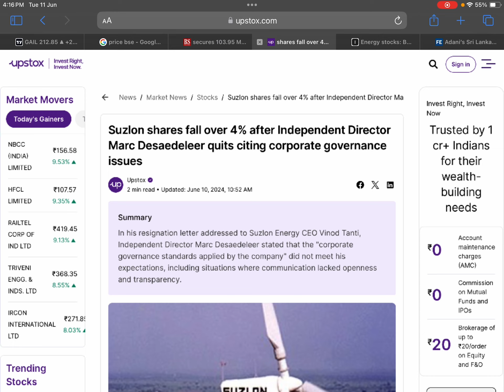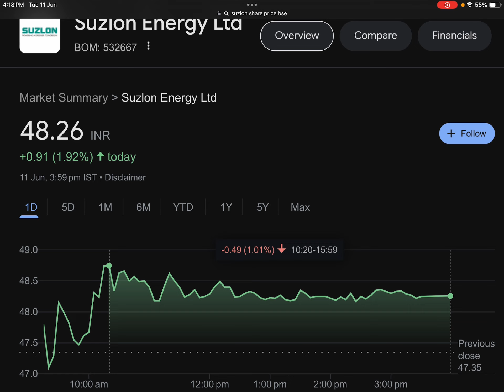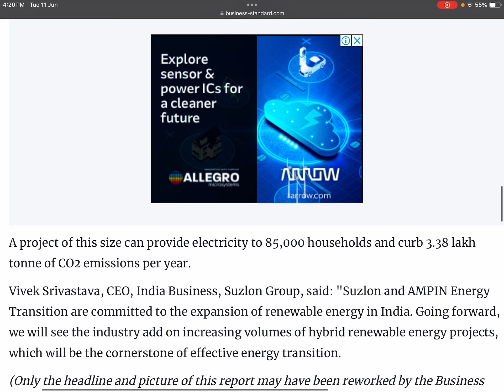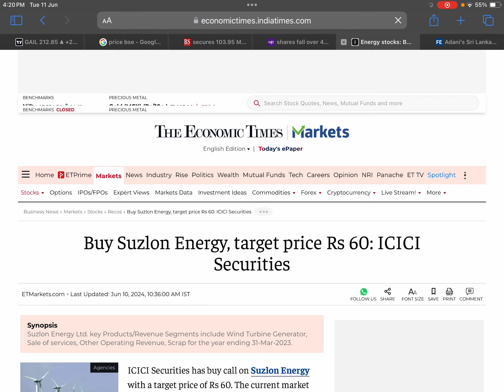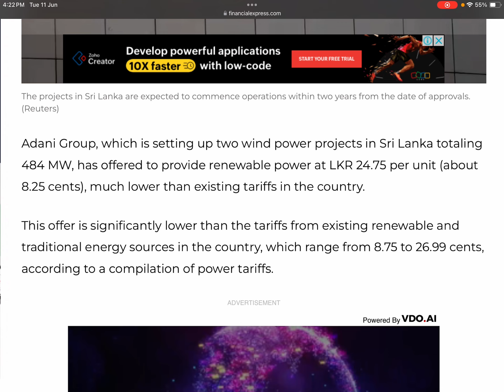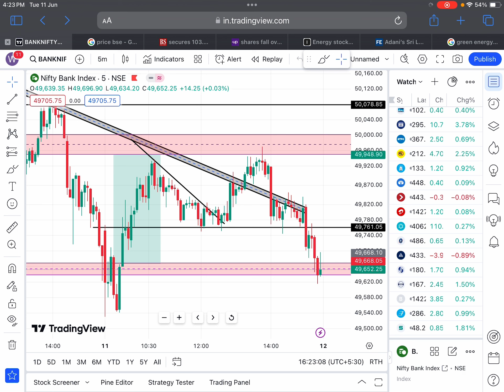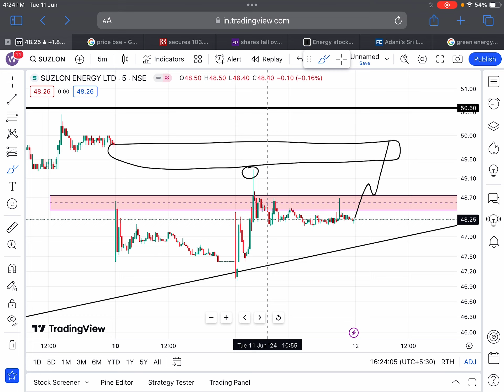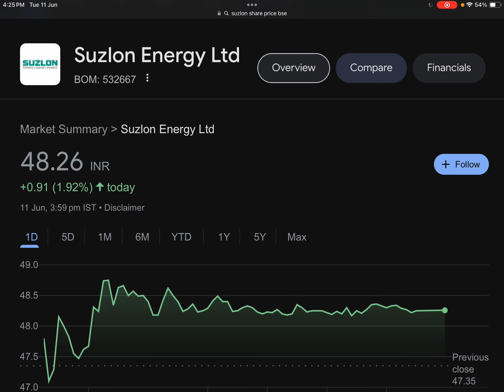SUZLON🎉484 MW का PROJECT🎉SUZLON SHARE NEWS TODAY🔴SUZLON SHARE NEW ORDER🔴SHARES NEWS TODAY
Tags.
SUZLON SHARE LATEST NEWS
SUZLON UP TODAY
SUZLON SHARE
SUZLON SHARE NEWS
SUZLON DIVIDEND NEWS
SUZLON NEW UPDATE
SUZLON DEFENSE DEAL
SUZLON NEXT TARGET
SUZLON Q3 RESULT
SUZLON CRASH TODAY
SUZLON FALL TODAY

BONUS SHARE
BONUS SHARE NEWS
BONUS STOCK